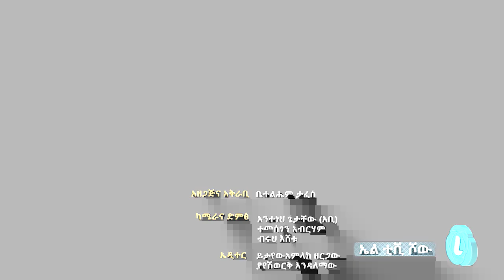LTV SHOW:በኤርትራ የኦነግ ካምፕ ውስጥ የተገደሉ ሰዎች አሉ ወይ……….? ከኦነግ ሊቀመንበር አቶ ዳውድ ኢብሳ ጋር ክፍል 3